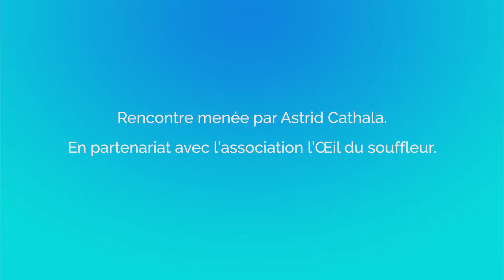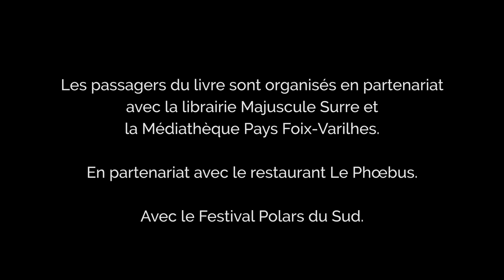[Les passagers du livre] Roxanne Bouchard - Nous étions le sel de la mer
Les passagers du livre
Roxanne Bouchard
Nous étions le sel de la mer, Ed. de l'Aube

Captation du jeudi 6 octobre 2022 à l'Estive

L’Estive, en partenariat avec le Festival Polars du Sud, vous propose une rencontre avec Roxanne Bouchard.

Une rencontre sous le signe du suspens, autour de son roman Nous étions le sel de la mer, Ed. de l’Aube.

Dans son roman, Vital Bujold a repêché le corps d’une femme qui, jadis, avait viré le cœur des hommes à l’envers. En Gaspésie, la vérité se fait rare, surtout sur les quais de pêche. Les interrogatoires dérivent en placotages, les indices se dispersent sur la grève, les faits s’estompent dans la vague, et le sergent Moralès, enquêteur dans cette affaire, aurait bien besoin d’un double scotch.

Une soirée toute en mystère aux parfums d’embruns, dans les profondeurs de la mer si secrète, gardienne du cœur des marins.

Rencontres en partenariat avec l’association L’OEil du souffleur, la librairie Majuscule Surre et la Médiathèque de Foix-Varilhes.
En partenariat avec le restaurant Le Phoebus.

Avec le Festival Polars du Sud.